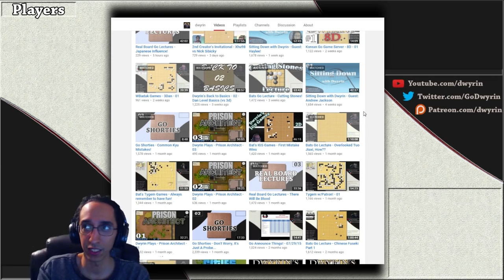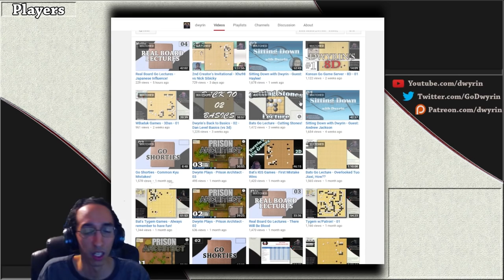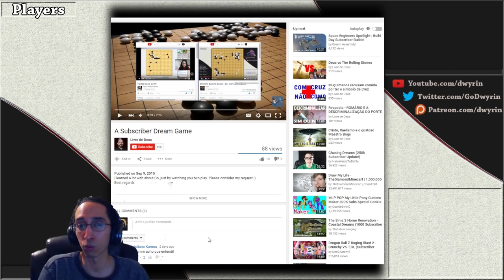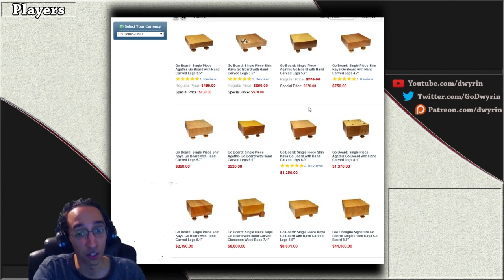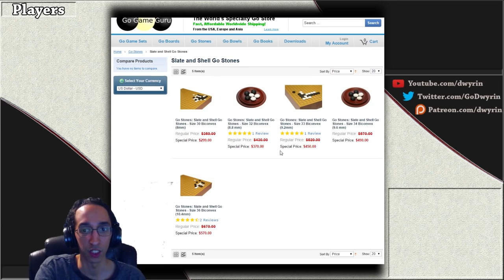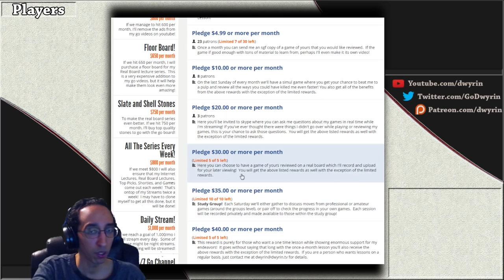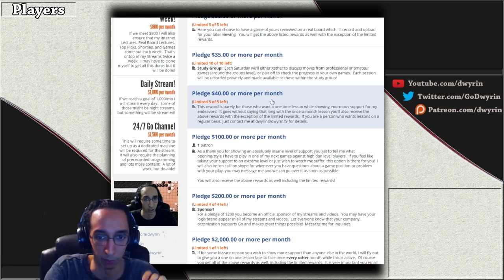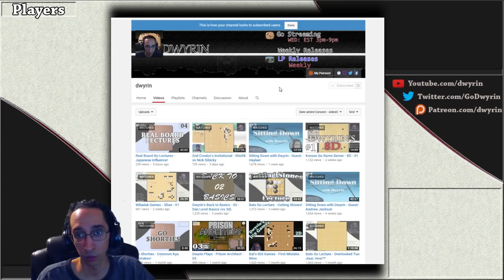2015 Fall & Winter Releases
Going over what you guys can expect coming up this fall and winter season!
If you like what you see, consider becoming a patron!